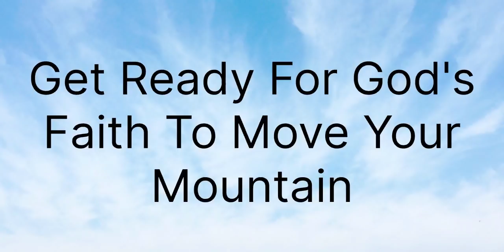Marriage Restoration: Get Ready For God's Faith To Move Your Mountain